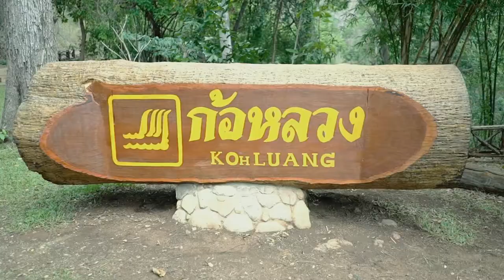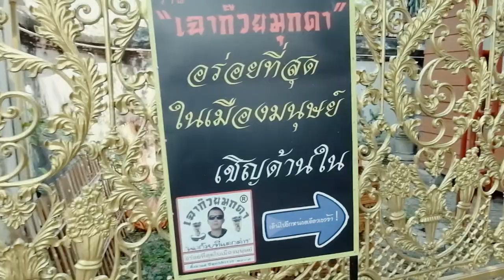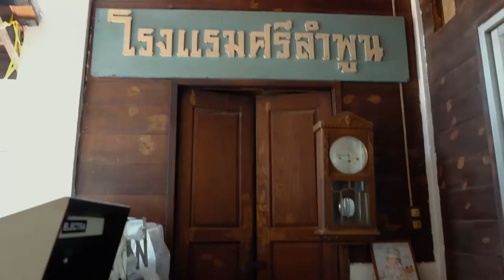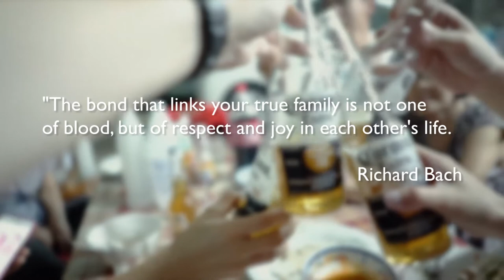Graduation Trip 2016 [ENG sub]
Graduation trip for my boyfriend's baby brother. We flew to Lamphun, northern of Thailand, which is my boyfriend's grandma hometown. We spent our time there together with a little bit of adventure and heartwarming vibes from our beloved people.

*Please don't mind my grammar for the Eng sub :'(

Camera
Sony A7Sii
Fujifilm X-A2

Song
Show me love by Hundred waters (Skrillex remix)

This video is not a commercial just my lovely memory :)